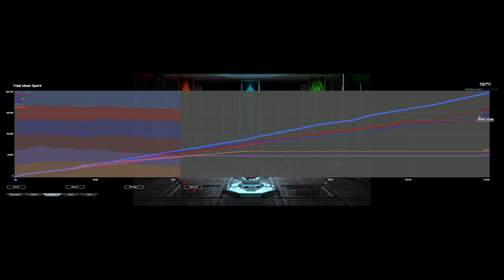Air Play and Massive Plateau || FAF Ladder 3v3